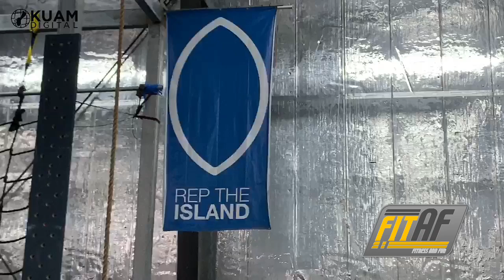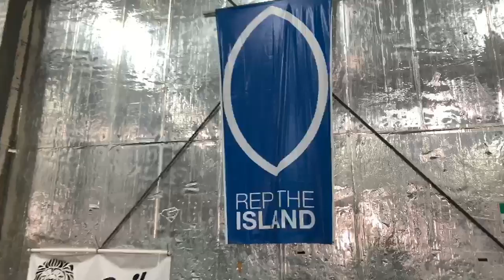Fit AF: Miyuu Yamamoto trains to extend winning streak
Miyuu Yamamoto preparing for her next fight with Rizin on October 12. She's on a four fight winning streak. She shows Julius Santos some of her moves and drills to get ready for her big bout.